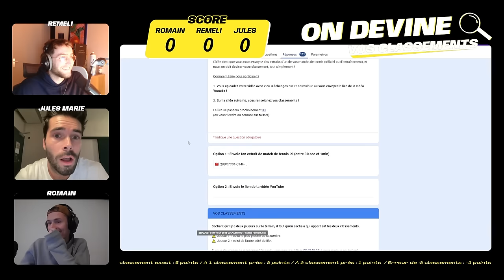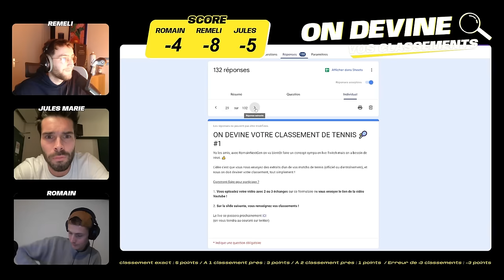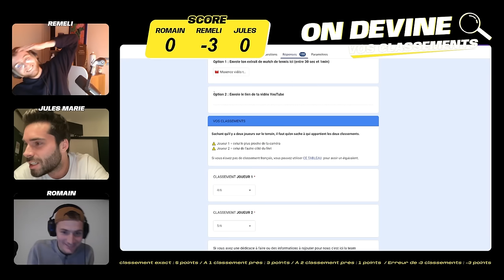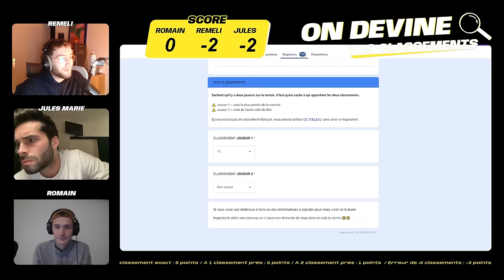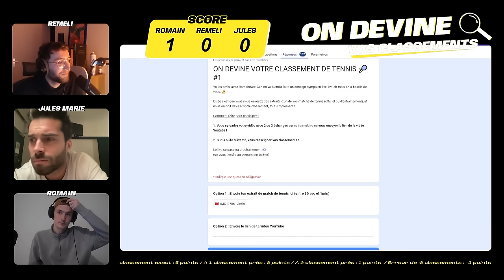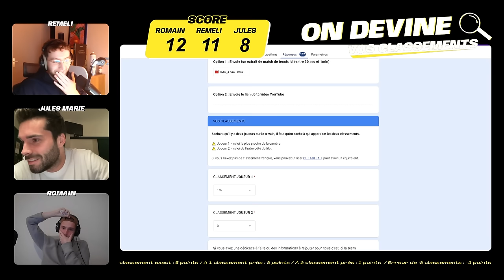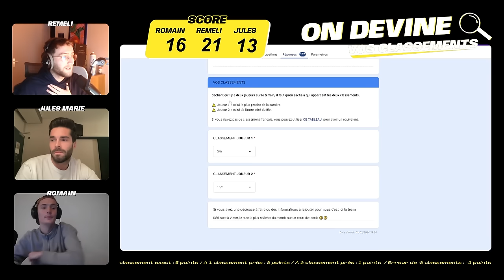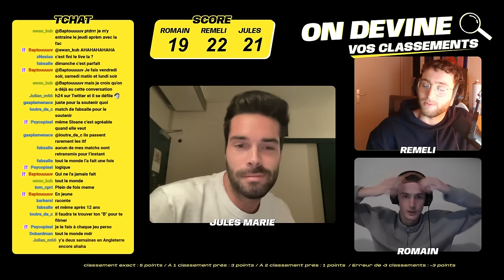ON DEVINE VOS CLASSEMENTS DE TENNIS ft. Jules Marie et RomainNextGen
Avec Romain, on doit regarder des vidéos de vous en train de jouer au tennis, et essayer de déterminer vos classements ! J'espère que vous kifferez le concept la team.

Je suis très actif sur les réseaux donc n'hésitez pas à venir :

🎾 Twitter (je suis les tournois ATP toute l'année)
💜 Twitch (pour assister en live au prochain épisode)

00:00 Intro et présentation
6:29 vidéo 1
9:45 vidéo 2
10:57 vidéo 3
13:29 vidéo 4
17:02 vidéo 5
19:49 vidéo 6
23:25 vidéo 7
25:40 vidéo 8
32:09 vidéo 9
36:14 vidéo 10
39:00 vidéo 11
41:15 vidéo 12
43:30 vidéo 13
46:00 vidéo 14
49:14 vidéo 15
52:19 vidéo 16
55:37 vidéo 17
58:18 vidéo 18
1:01:06 vidéo 19
1:03:27 Fin du jeu